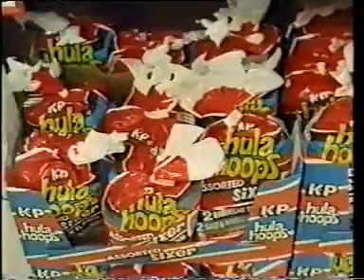Good Enought To Eat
The harmful of food additive to children.